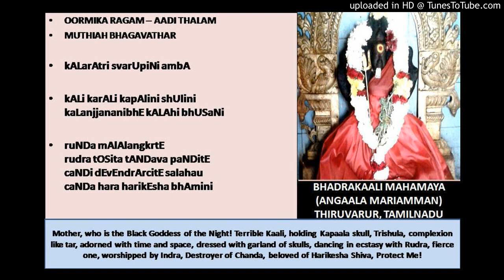Kalaratri Swaroopini - Urmika Ragam Muthiah Bhagavathar Krithi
Kalaratri Swaroopini - Urmika Ragam Muthiah Bhagavathar Krithi Veena by Sai Venkatesh and Gomathi – Instrumental Ragam Thalam Carnatic Music